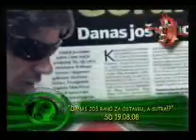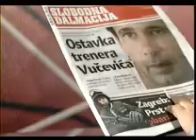Goran Vučević o ostavci na poziciji trenera Hajduka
Goran Vučević govori o razlozima ostavke.